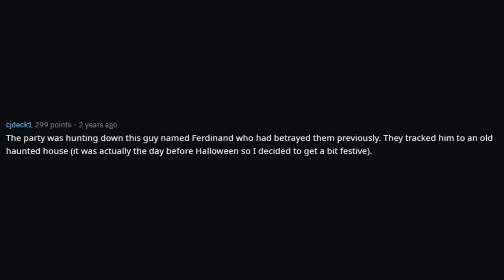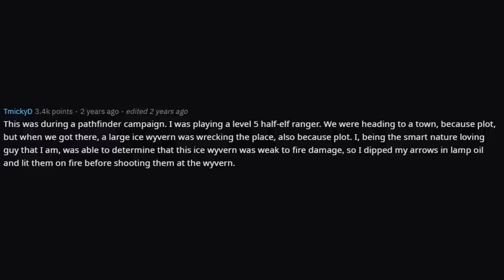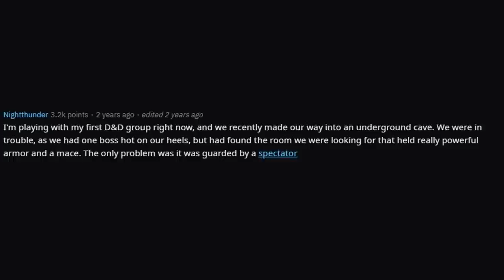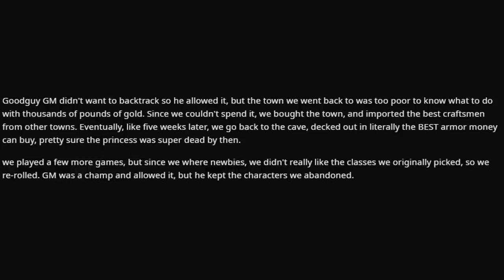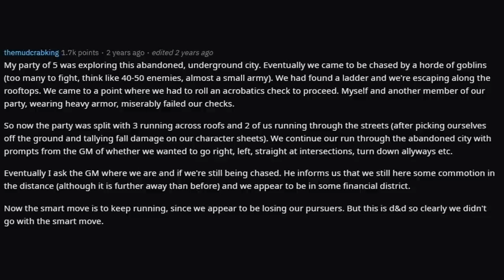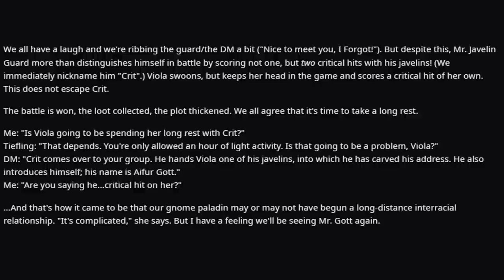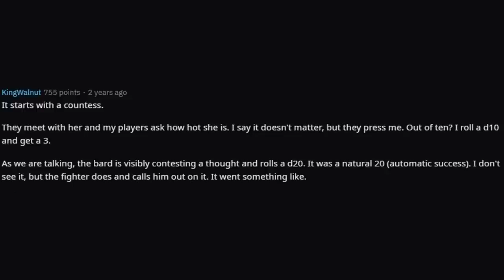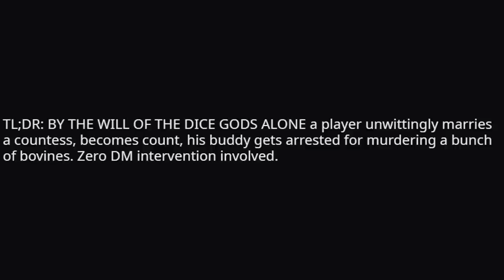DnD Players share Their Best DnD Story #1